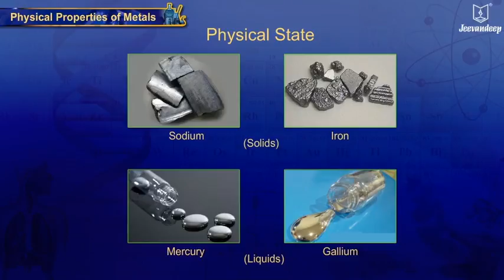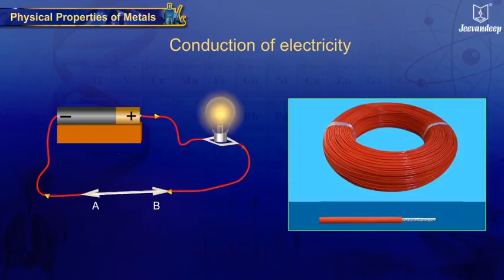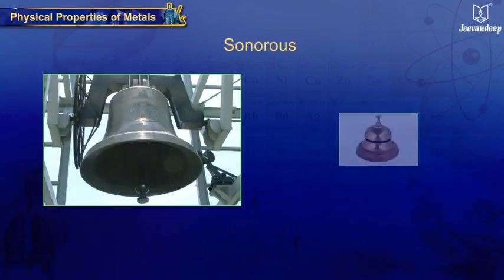Physical Properties of Metals | Science For Grade 10 Children